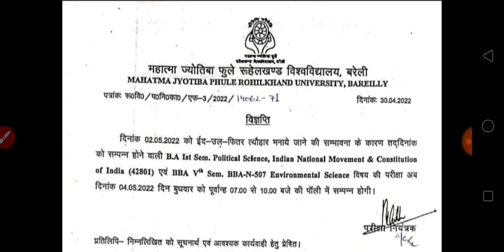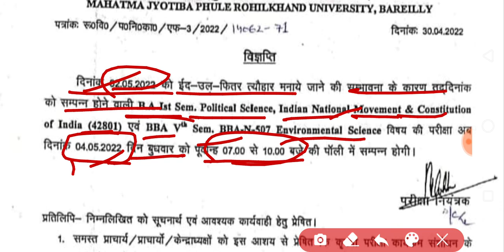Mjpru exam important notice | mjpru exam date change